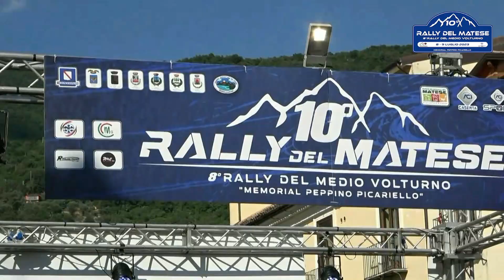D'AVELLI GIANMARCO - D'ANNIBALE LUIGI - ESTERNE 10° RALLY DEL MATESE